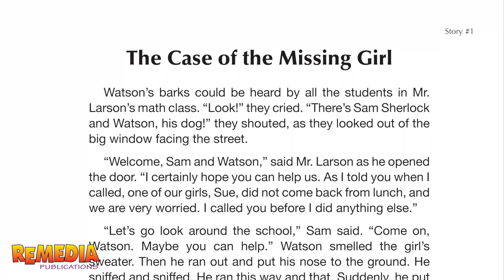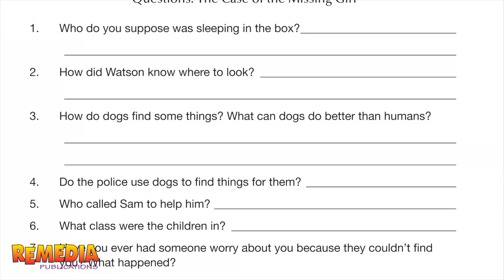Mini Mystery Audio Sample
Sample the audio for Remedia's Mini Mysteries activity books.

Students become a part of each story as they listen to the professionally-recorded mysteries complete with sound effects, mood music, and more! Students “tune in” to hear clues that will help them solve each “who-dunit.”